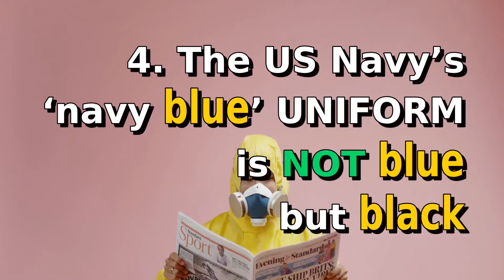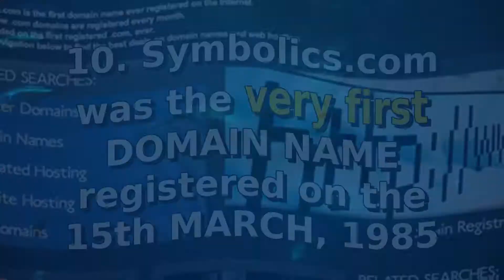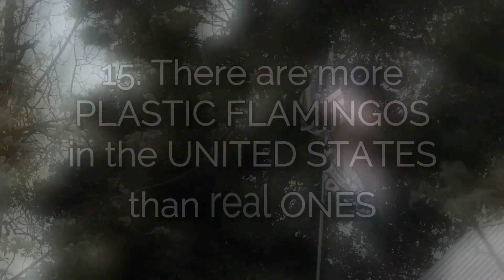Selfies kill more people than sharks? | 15 Weird Facts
Did you know? The US Navy’s ‘navy blue’ uniform is not blue but black